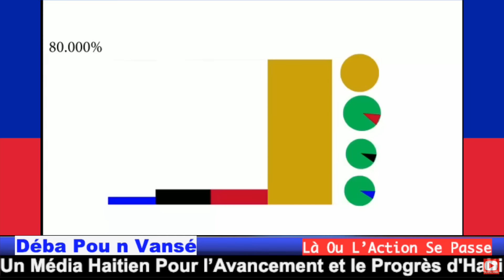ANDRE MICHEL ARIEL HENRY ASASINA ELIE BLAISE SE YON KRIM DETA POU JISTIFYE FÒS ETRANJÈ AN AYITI